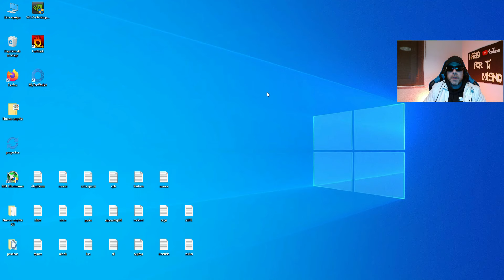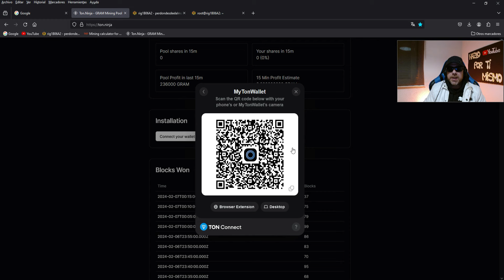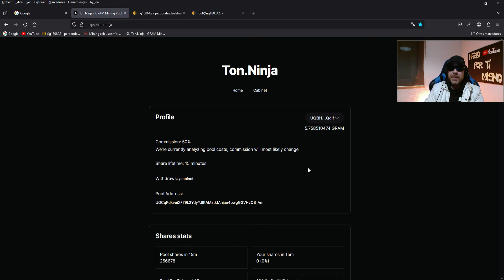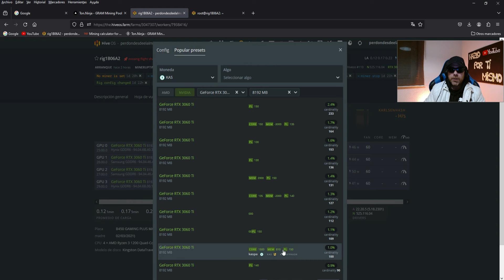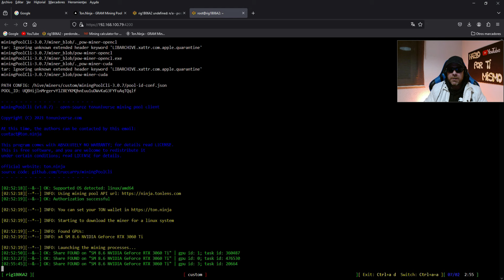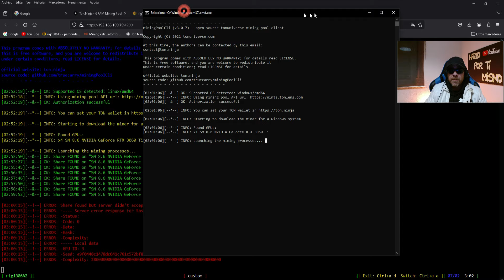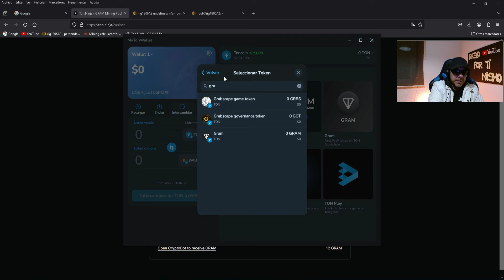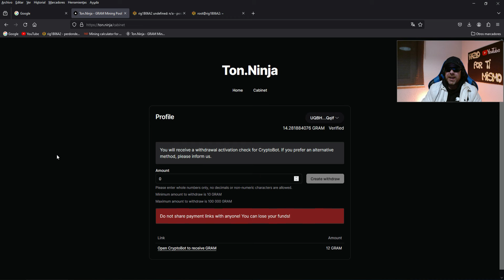COMO MINAR GRAM - TREMENDOS BENEFICIOS - NVIDIA Y AMD - WINDOWS Y HIVEOS - TONNINJA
TUTORIAL EN WINDOWS Y HIVEOS PARA MINAR GRAM EN MODO BAJO CONSUMO Y BAJA TEMPERATURA COMPATIBLE PARA NVIDIA Y AMD, CONFIGURACION COMPLETA DEL MINERO , MEJORES OVERCLOCKS, COMO VER NUESTROS RENDIMIENTOS EN LA POOL, CONFIGURACION PARA MINAR A LA POOL, WALLETS DISPONIBLES PARA GRAM, COMO VER NUESTROS RENDIMIENTOS EN LA POOL EN TIEMPO REAL Y TODO LO QUE NECESITAS SABER PARA MINAR GRAM EN MODO BAJO CONSUMO, TUTORIAL PASO A PASO.

Un abrazo !!!